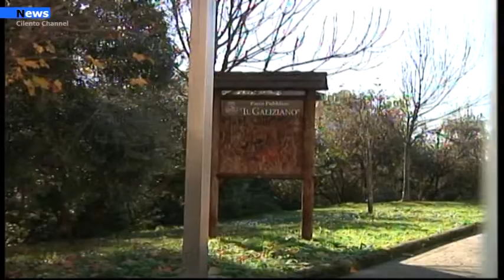Salerno, Il vento abbatte alberi. “Subito un piano sicurezza per il verde” l’appello del consigliere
Ancora alberi caduti  a Salerno. E’ accaduto stamattina, quando, sul comune capoluogo, così come previsto dal bollettino meteo della protezione civile, si è abbattuto un forte vento che ha causato la caduta  nei pressi della Villa comunale di alcune grosse piante. L’episodio è stato naturalmente occasione per mettere il dito nella piaga della mancata manutenzione.